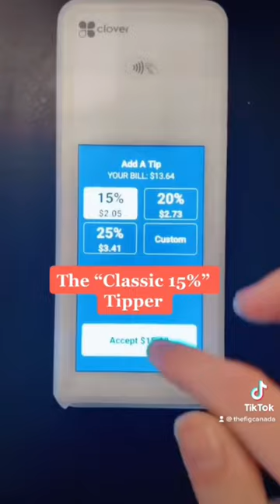Which type of tipper are you?